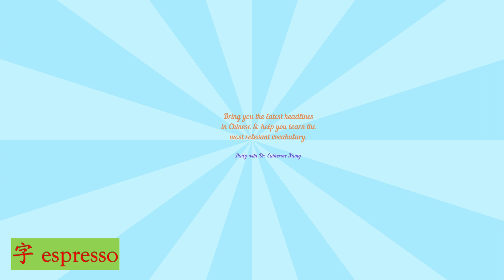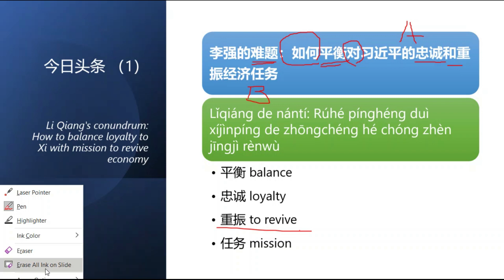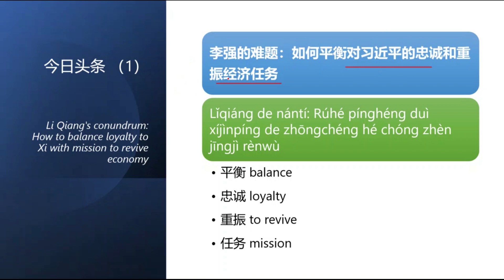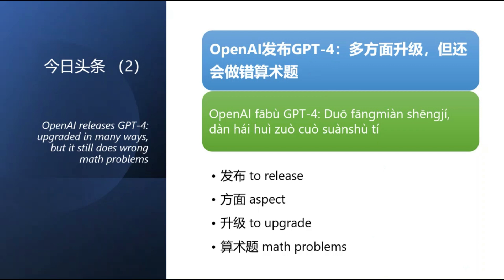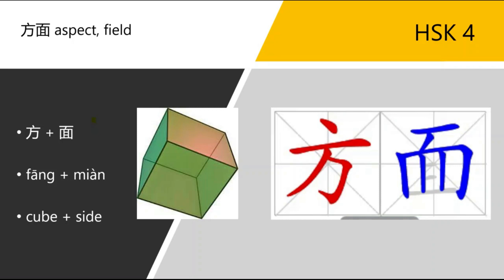Learn Chinese from Daily Headline 今日头条 (Wednesday, 15 Mar 2023) - HSK 4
Today is Wednesday, 15 Mar 2023. Selected headlines for you:

- The New York Times 中文网：李强的难题：如何平衡对习近平的忠诚和重振经济任务
- The New York Times 中文网：OpenAI发布GPT-4：多方面升级，但还会做错算术题

1. 平衡 balance
2. 忠诚 loyalty
3. 重振 to revive
4. 任务 mission
5. 发布 to release
6. 方面 aspect
7. 升级 to upgrade
8. 算术题 math problems

 * Key characters:
方面 aspect (HSK 4)

Example Sentences：

1. 在我这方面，我没有什么更多要说的。
On my side I have nothing more to say.
2. 您在这方面有什么数字吗？
Do you have any numbers on that?
3. 我们在这方面会给学生一些帮助。
So we help the students in that way.
4. 告诉他们你喜欢他们的方面。
Tell them what you like about them.
5. 然后想想关于自己的好的方面，那些你可以做得很好的并且喜欢的事情。
And then think about the good things about yourself, the things you can do well, the things you like.